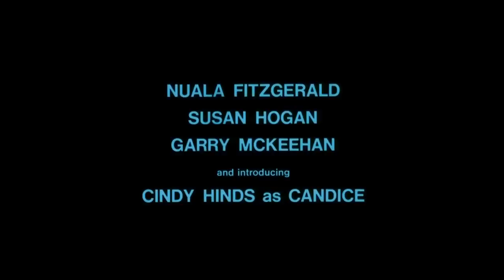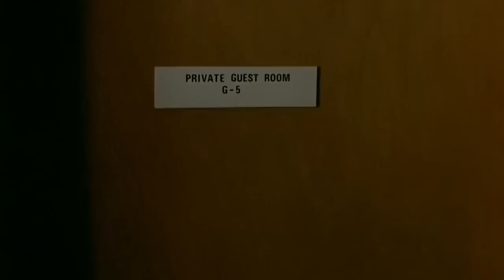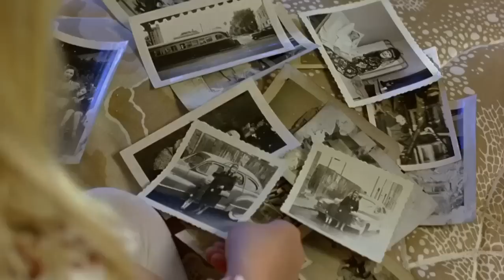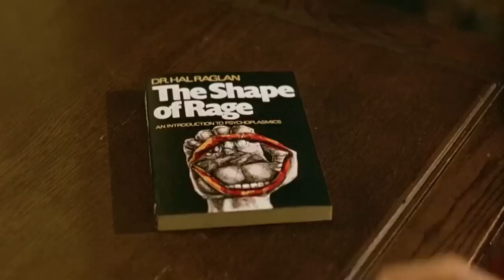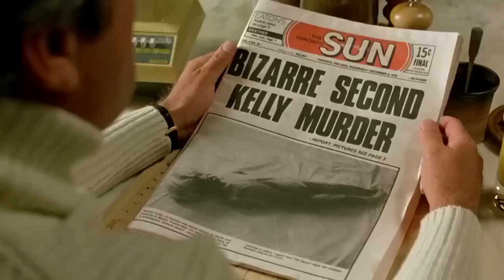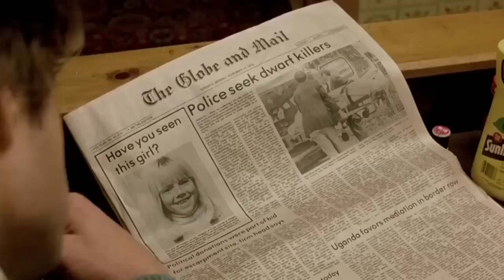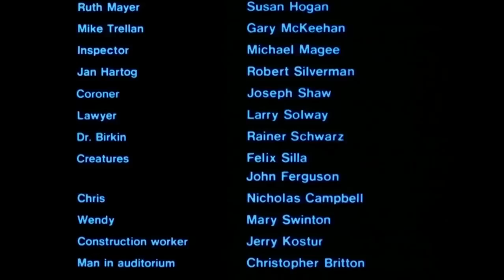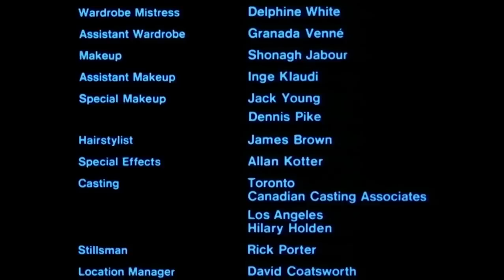THE BROOD (1979)🔴VISITA NUESTRO BLOG👇VIAJE A LO INESPERADO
🔴COLABORA CON NOSOTROS👇

🔴MERCADO PAGO👇
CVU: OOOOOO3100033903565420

The Brood es una película canadiense de ciencia ficción y horror de 1979 escrita y dirigida por David Cronenberg y protagonizada por Oliver Reed, Samantha Eggar y Art Hindle.

The Brood fue filmada en Toronto y Mississauga, Ontario, con un presupuesto de C$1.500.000. Fue un éxito financiero, y el productor ejecutivo Victor Solnicki (quien también produjo las películas Scanners y Videodrome) dice que es su película preferida de Cronenberg.

 Es la quinta pelicula de Cronenberg y el mismo la llamó como la película de más  horror clásico que hizo, y, junto a La Mosca y Dead Ringers, una de las más autobiográficas. Mientras The Brood se filmaba, Cronenberg disputaba la tenencia de su hija con su primera esposa.

Es la primera película con música de Howard Shore. Posteriomente haría la música de casi todas sus películas.

The Brood fue listada en la posición 88 del ranking de la Asociación de Críticos de Cine de Chicago de 100 "Scariest Movies of All-Time" (100 Películas de Terror de todos los tiempos). En 2004, una de sus secuencias fue votada como la 78 entre los "The 100 Scariest Movie Moments" por the Bravo Channel.

En el 2009, Spyglass Entertainment anunció una remake con guión de Cory Goodman, para ser dirigida por Breck Eisner. Finalmente Eisner abandonó el proyecto en el 2010.

Sinopsis:

El psiquiatra Hal Raglen (Oliver Reed) inventa una terapia especial para tratar psicópatas que consiste en la somatización de los trastornos mentales del enfermo. Cuando somete a una mujer a este proceso de curación, contra lo previsto, se desata la terrible furia de la paciente...

Título original

The Brood

Año

1979

Duración

90 min.

País

Canadá

Director

David Cronenberg

Guión

David Cronenberg

Música

Howard Shore

Fotografía

Mark Irwin

Reparto

Oliver Reed, Samantha Eggar, Art Hindle, Cindy Hinds, Henry Beckman, Nuala Fitzgerald, Susan Hogan, Gary McKeehan

Productora

Metro-Goldwyn-Mayer (MGM)

Género

Terror. Ciencia ficción